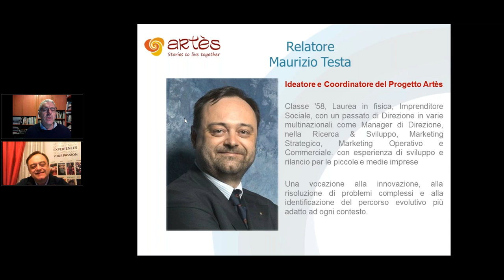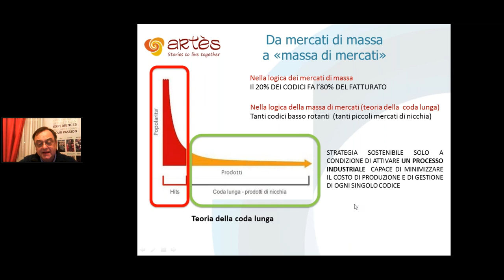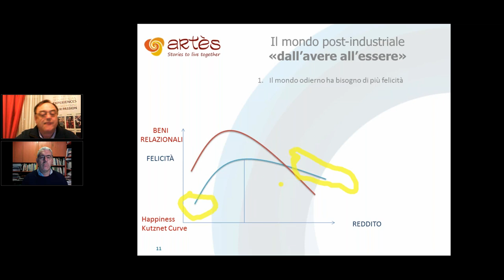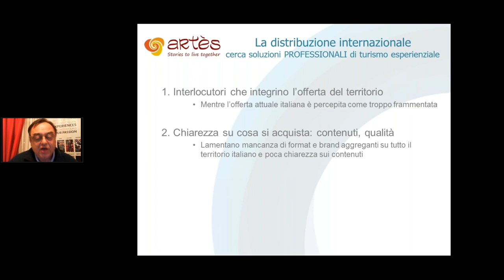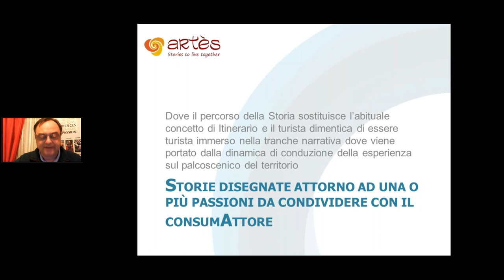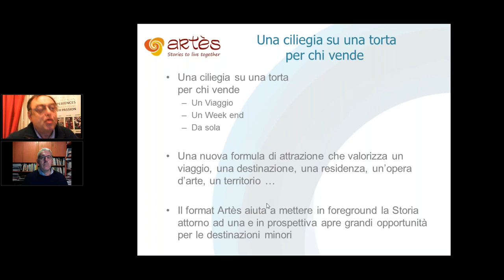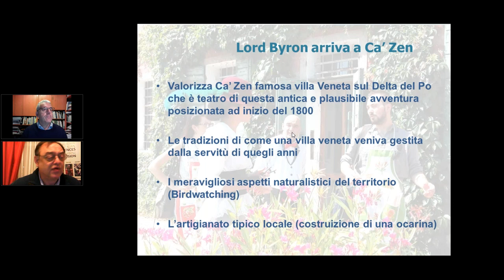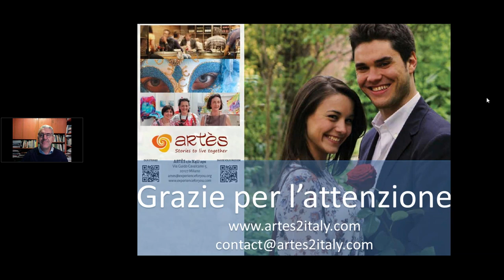Webinar Artès: Il Turismo Esperienziale Professionale dà forza al tuo incoming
Il Webinar è indirizzato a tutti coloro che sono interessati a promuovere il proprio territorio, a coloro che partecipano all’obiettivo di filiera di rendere più attrattiva la propria destinazione, a quelli che vogliono impreziosire la propria offerta di viaggi grazie all’inserimento di prodotti esperienziali realizzati in modo professionale, originale e innovativo.
Più precisamente: TO, ADV, DMO, DMC, Hospitality e Horeca in generale, mondo industriale oltre a quello professionale delle Guide, Accompagnatori, o in genere esperti in qualsiasi materia possa trasformarsi in un prodotto turistico dove sia possibile coinvolgere il “ConsumAttore” in modo fortemente radicato nelle tipicità del territorio.

Agenda:
– Benvenuto e presentazioni
– Il Turismo Esperienziale è la grande opportunità per il Sistema Italia
– Il Modello Artès è il primo disciplinare italiano strutturato per il turismo esperienziale professionale
– L’ offerta Artès aiuta la filiera commerciale ad proporsi sul mercato nazionale e internazione con una proposizione ad alto valore aggiunto per l’incoming professionale
– I benefici per gli operatori e per l’indotto
Varie